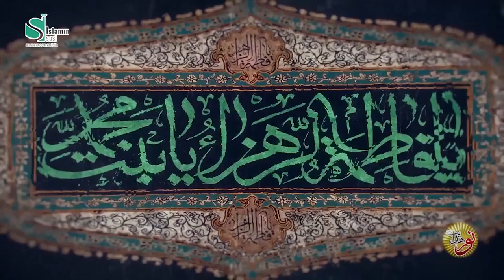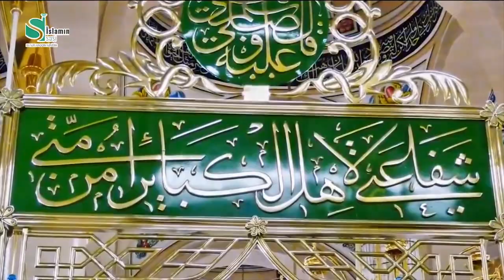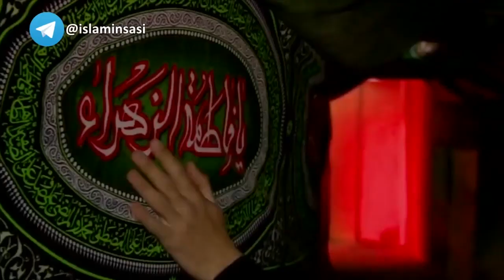Nübuvvətin qızı, vilayətin xanımı və imamətin anası olan Həzrəti Fatimə(s.ə)